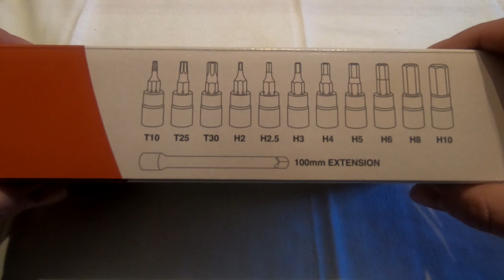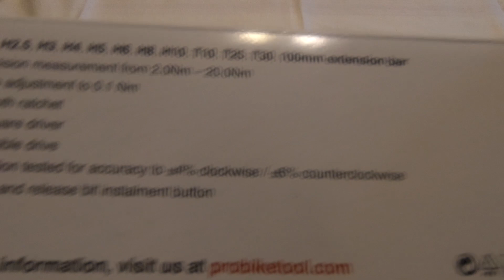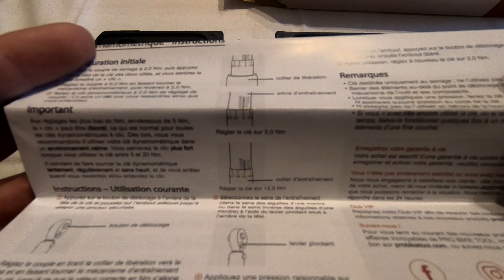Présentation de la Clé dynamométrique PRO BIKE TOOL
Outil indispensable pour celui qui veut entretenir son bike sans foirer ses vis